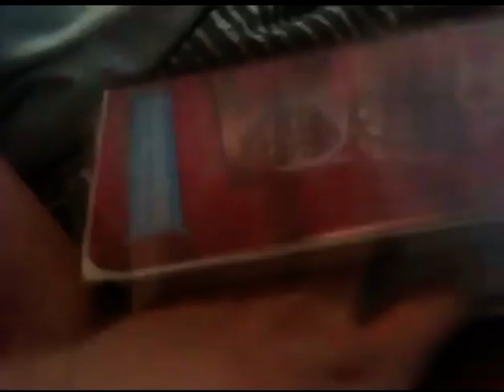The Return Of Jafar 1994 Demo VHS